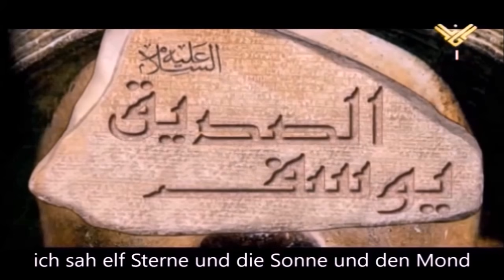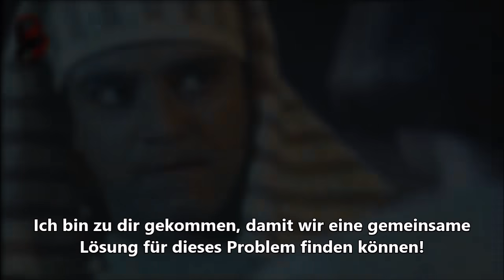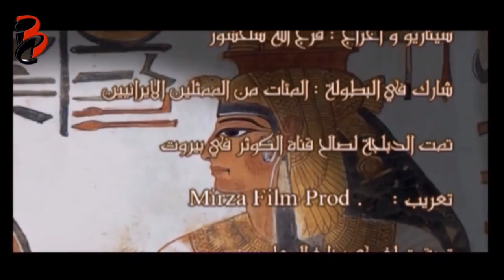Prophet Yusuf deutsch - Folge 13